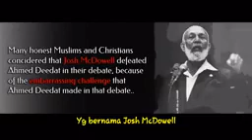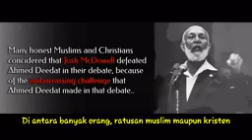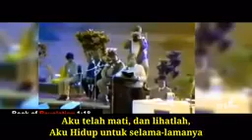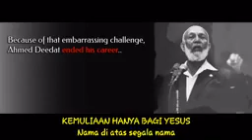Ahmed Deedat CAREER ENDING Challenge Rob Christian Teks Indonesia